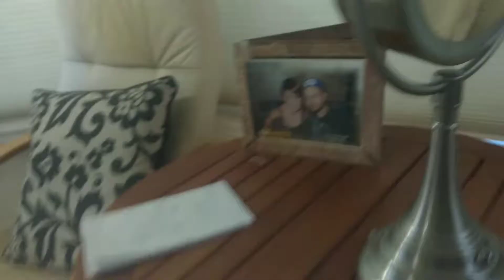Avril go's to Beanie boo headquarters part 1